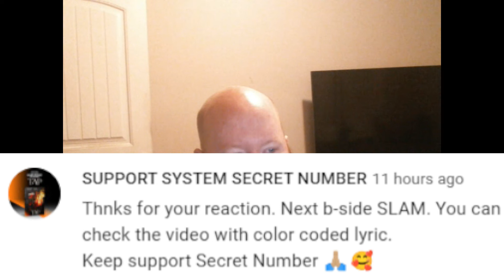Reacting To - SECRET NUMBER(시크릿넘버) "SLAM"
This is my reaction video to the single from SECRET NUMBER(시크릿넘버) "SLAM" Lyrics [Color Coded Han Rom Eng.]

Secret Number (Korean: 시크릿넘버, stylized as SECRET NUMBER) is a South Korean girl group formed by Vine Entertainment. The group debuted on May 19, 2020, with the single album Who Dis? with the five-member line up of Léa (레아), Dita (디타), Jinny (진희), Soodam (수담), and Denise (데니스) . The sixth and seventh members, Zuu (주) and Minji (민지), joined the group in October 2021. Denise departed from the group on February 5, 2022.